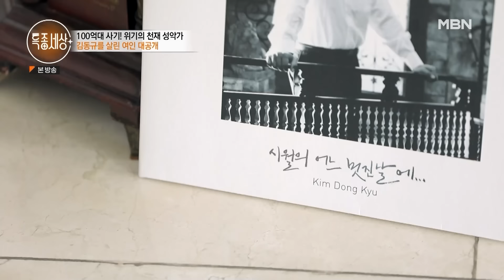[스페셜] '부채 160억..' 찬란했던 스타들의 파란만장한 인생 이야기 모음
00:00 트로트 대부 송대관
16:43 하이틴 스타 편기연
18:34 100억대 사기! 위기의 천재 성악가 김동규
23:16 디자이너 황재근의 숨겨진 사연